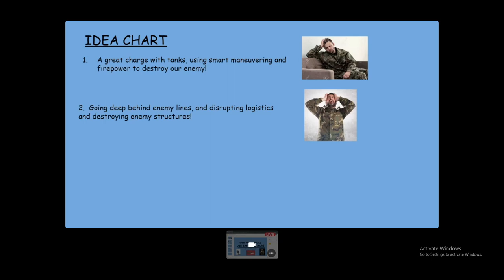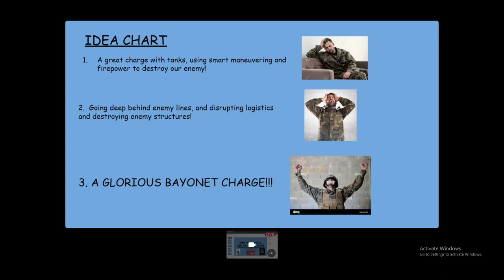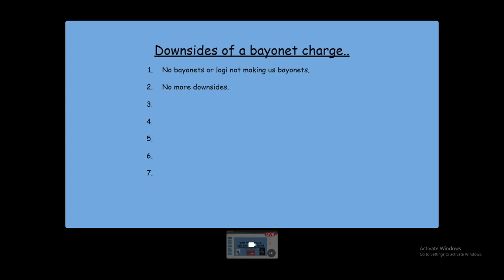Foxhole Warden training video why we should use Bayonets more.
A demonstration on why we should use bayonets more.